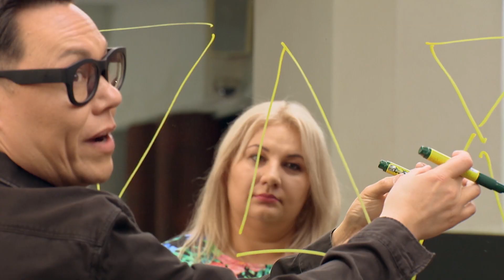Gok powiedział, że jest piękna. Postanowiła się tego trzymać! [Salon sukien ślubnych Goka]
Nikt tak jak Gok Wan nie potrafi znaleźć drogi do serca kobiety, podpowiedzieć co pasuje do jej osobowości i co jest dobre do konkretnej figury. Ten słynny pasjonat mody ma także unikalny dar tworzenia fantastycznych kreacji, w których jeden drobny szczegół sprawia, że jego podopieczne od razu czują się wyjątkowo.
W każdym odcinku programu „Salon sukien ślubnych Goka” prowadzący pomoże dwóm bohaterkom, które opowiedzą mu o swoich idealnych sukniach ślubnych. Gok Wan przygotuje dla nich po trzy propozycje. Tylko czy panny młode go posłuchają? Tu liczy się jeszcze zdanie rodziny, teściowej
i przyjaciółek. Jedno jest pewne – emocje gwarantowane!